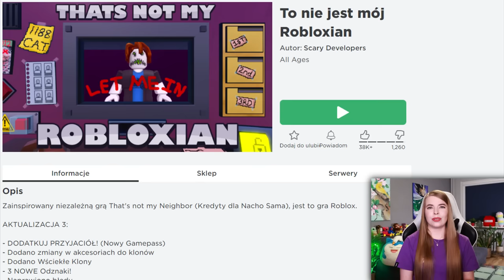*PODRÓBA GRY* To Nie Mój Sąsiad w ROBLOX 😎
Sprawdzam podróbę gry That's Not My Neighbor w Roblox 🥰 Czy będzie lepsza niż oryginał?